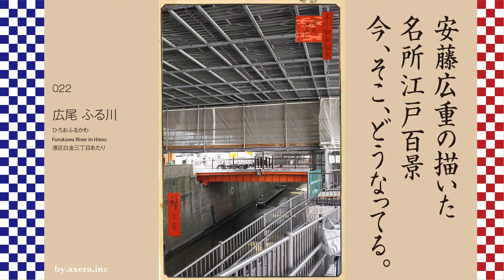022 広尾 ふる川=ひろおふるかわ Furukawa River in Hiroo.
安藤広重が江戸時代に描いた浮世絵シリーズ、
名所江戸百景、その舞台となった場所は、
今、実際どうなっているのか、訪ねてみました。
可能であれば、毎週日曜日に
更新したいと考えております。
体力が持てば、ですが。
Ukiyo-e series drawn by Hiroshige Ando in the Edo period,
One Hundred Famous Views of Edo, the place where it was set
I asked him what was actually happening now.
If possible, every Sunday
I would like to update it.
If you have the physical strength, though.

私の大好きな、安藤広重の描いた名所江戸百景、その場面が今どうなっているのか、実際に訪ねてみました。
022の広尾 ふる川は、古川橋の西側、四の橋越しに、現在の北里大学北里研究所病院方面を見た景色のようです。

まずは、この画の発行された翌年、安政四年の江戸の全体図をご覧ください。
この画の視点となる場所に赤いグラデーションを入れました。

画にある古川は、玉川上水の余った水を源流としていました。地図では左上の方の四谷の大木戸水番所から、内藤駿河守の下屋敷（今の新宿御苑の横）、渋谷、広尾、麻布、麻布十番、増上寺南側を通過して、金杉橋の先で、江戸湾に注いでいました。名前も渋谷川、古川、赤羽川、新堀川、金杉川と次々に名前を変えていました。

もともとこの広尾あたりは、古くから本村集落があったにもかかわらず、江戸城の南西のはずれに位置し、大きな街道も通っていなかったので、寂れた村でした。その後江戸幕府の政策で、広尾の北側、今の六本木麻布界隈に、多くの寺社が移転させられ、それとともに大名屋敷も増えていきました。

それでも広尾原と呼ばれるこのあたりは、将軍の鷹狩りぐらいにしか使われていなかったようですが、江戸中期以降、鷹狩りで使われなくなると、ようやく江戸市民が春夏秋の野遊びや、虫聴きなどに使うようになり、それに伴い、葦簀張りの茶屋などもできて、町屋も増えていったようです。

このあたりをもう少し拡大した、天保の古地図でご覧ください。麻布界隈と白金界隈の地図を方向性だけ合わせて、合成してあります。古川より北側、麻布六本木界隈は、大名屋敷が林立しています。

この地図に、現在との位置関係がわかりやすいように、主だった場所をプロットしてみました。日本の開国にあたり、麻布界隈の寺社が臨時的に各国の施設になり、やがて、この近所の大名屋敷が大使館に変わっていきました。そんな理由で、このあたりにはたくさんの大使館が存在しています。

麻布十番の善福寺は、幕末にはアメリカ公使館だったのですが、その公使ハリスの秘書兼通訳だったヒュースケンが、東麻布で攘夷派の薩摩藩士に襲撃され落命、幕末の大きな事件となりました。広重の描いた画の右側に見切れていますが、そのヒュースケンは、フランス大使館横の光林寺に葬られています。

この地図にさらに現代の地図を、だいたい合わせて、重ねてみました。

さて、画を上から詳しく見ていきましょう。
画の上部遠方は広尾原と呼ばれる丘陵地ですが、今の天現寺から先の広尾病院や恵比寿三丁目から続く恵比寿ガーデンプレイスあたりの丘だと思われます。谷の先は、渋谷橋方面だと思われます。丘の先には桜が一本、所々に、町人風の人が野遊びに興じている姿が描かれています。

左側に町屋が数軒あり、掛け茶屋の奥のひときわ大きなお店は「狐鰻」で有名な尾張屋で、天保の古地図にもその名前が残っています。この古川は、今はまっすぐですが、当時は、船航行のための深さを確保するため、蛇行させていました。

ここに架かる橋は、現在の四の橋です。町人風、武家風の人たちが今、古川を越えようとしています。当時は、この右側に土屋相模守の下屋敷があったことから、相模殿橋とも呼ばれていました。四の橋は、麻布十番の一の橋から始まって、4番目の橋だったからで、6番目の橋が現在の天現寺橋となっています。

実際にこの場所に行ってみました。上には首都高速目黒線が通っているため全く見渡せません。

これは四の橋から北方向の薬園坂方面を見たところです。左側の大きなビルとその後がイラン共和国大使館で、元土屋相模守の下屋敷があった場所です。

これが四の橋から、東側を見たところです。

これが四の橋から、西側を見たところです。

広重の視点の首都高速目黒線上から見た景色がこれです。

どれも現実的ではないので、今回もApplemapを見てみました。

広重の画に、現在の実際の写真をはめ込んでみました。

これではあまりに画にならないので、Applemapの画像をはめ込んでみました。

いずれにしても、このあたりはもう、野遊びに興じるような場所ではなくなっているのがよく分かります。当時の狐鰻の尾張屋があった場所の向かい側には、現在焼き肉屋ができていて、休日にはとても繁盛しています。